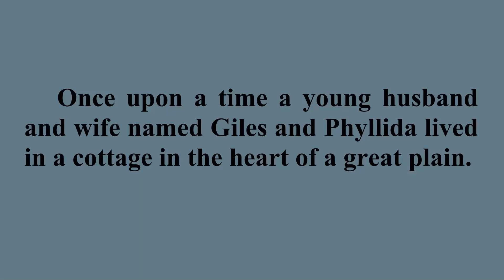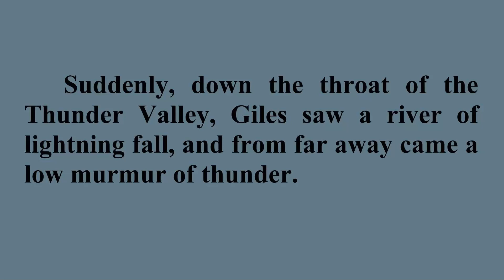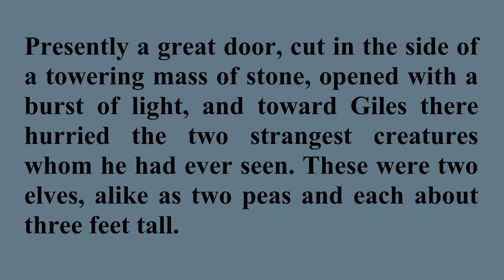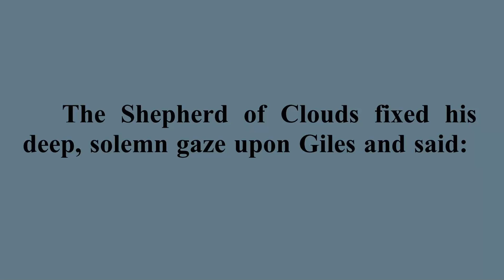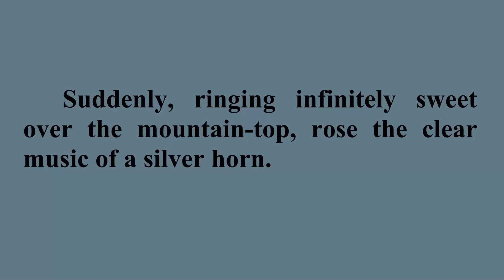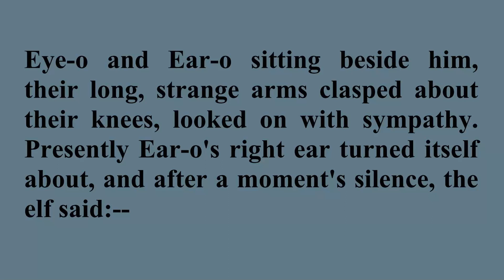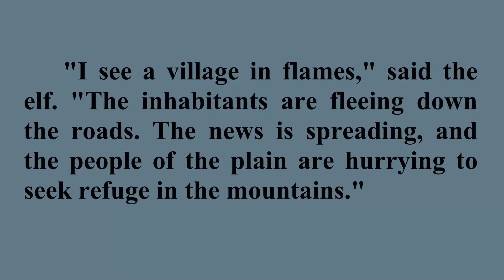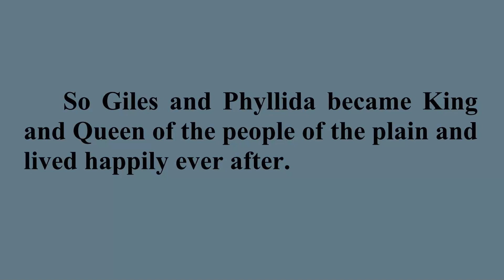The Shepherd of Clouds / Listen, Read & Learn English with Henry Beston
"The Shepherd of Clouds" is a fairy tale from The Firelight Fairy Book written by an American writer and naturalist Henry Beston. It was published in 1919.